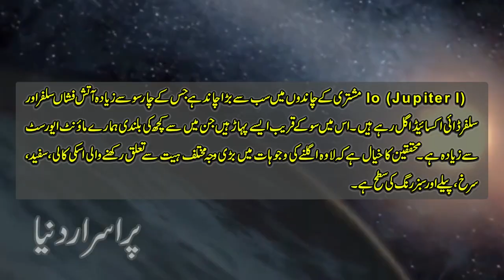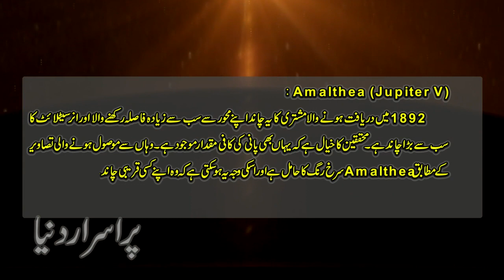Moons Of Jupiter in Urdu Sayara Mushtari